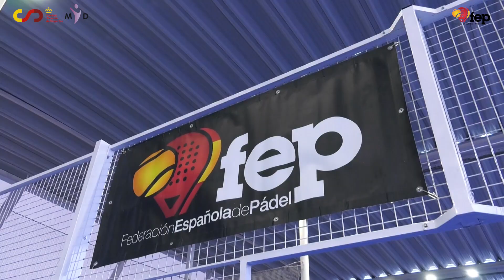Programa Mujer y Deporte - Actividad Madre e Hija - Diciembre 2022 Madrid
Programa Mujer y Deporte.
Actividad Madre e Hija. 11 diciembre 2022. Ciudad de la Raqueta (Madrid)